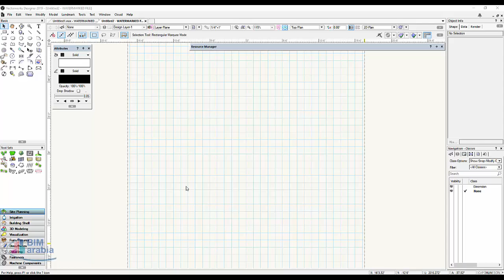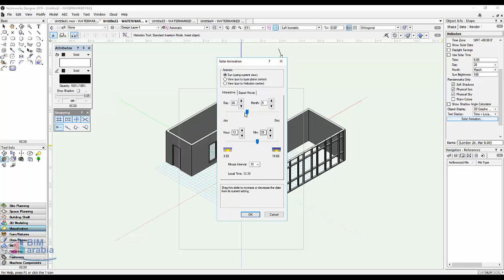Quick Sun and Shadow Analysis in Vectorworks